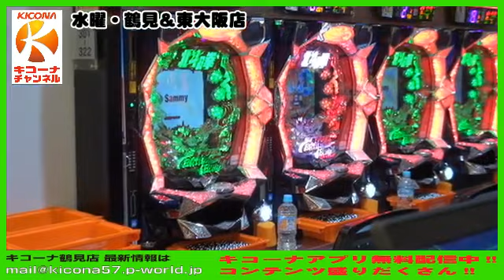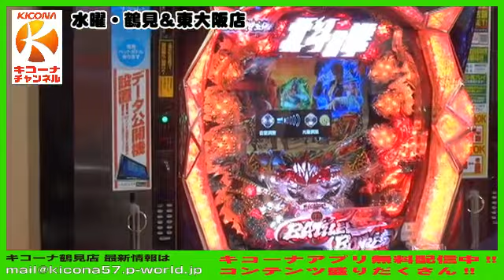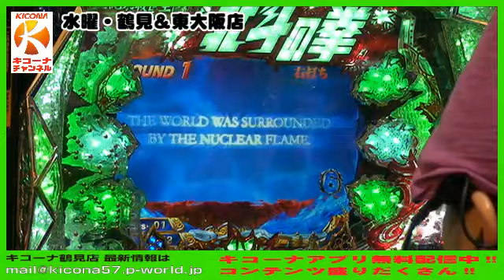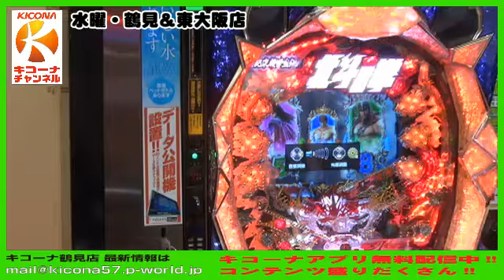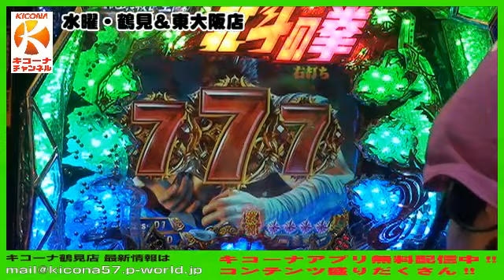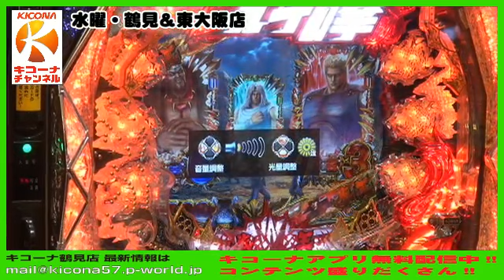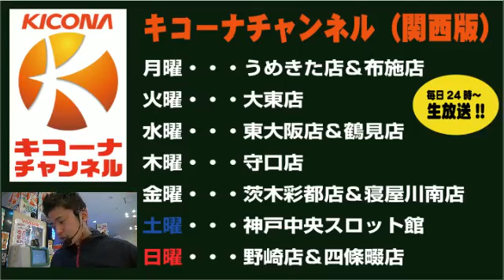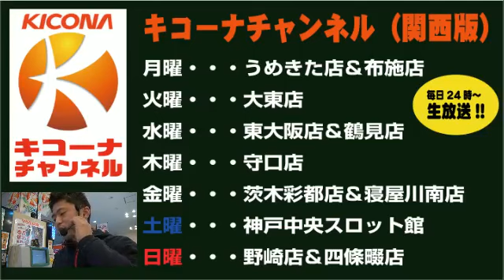《縦カットイン！パジカ星人！》【CR北斗の拳6拳王】キコーナチャンネル水曜・鶴見＆東大阪店「自由すぎる配信」～佐藤の五段に引導をプレゼントする配信～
【CR北斗の拳6拳王】キコーナチャンネル水曜・鶴見＆東大阪店「自由すぎる配信」～佐藤の五段に引導をプレゼントする配信～

毎週水曜は東大阪店と鶴見店から「東大阪＆鶴見の自由すぎる配信」をお届けします！
かつて同じ店舗で師弟関係にあった東大阪ノリノリ店長と鶴見オカルト店長の二人が、
好き放題やらかしたり、がっつり対決したり、パチンコ、パチスロそっちのけでネタに走ったり。。。
まともな実機試打配信をご希望の方は見ないでください（笑）

今回は【CR北斗の拳6拳王】～佐藤の五段に引導をプレゼントする配信～です。

出演者：キコーナ東大阪店：ドラえもん＆ドラミ＆ノリノリ店長・塩飽（しおあく）店長
　　　　　キコーナ鶴見店　 ：オカルト店長・塩飽（しわく）店長
　　　　　その他鶴見＆東大阪のスタッフ
運営（MC）酒パワー：ジャガーマツウラ（@ma2_la)
　　　　　　　　　　　　　まいまい　        (@mai777mai)